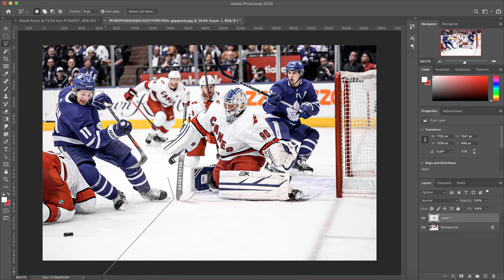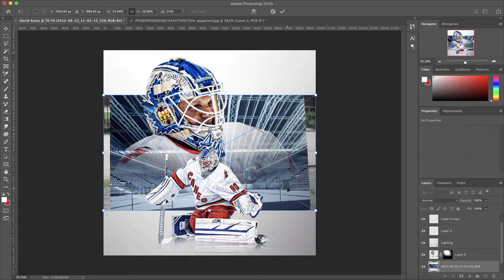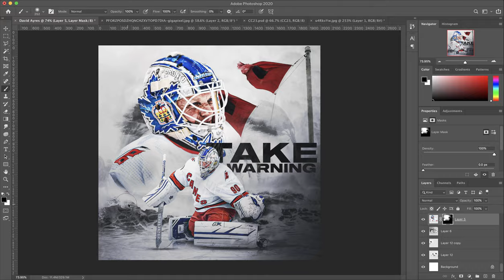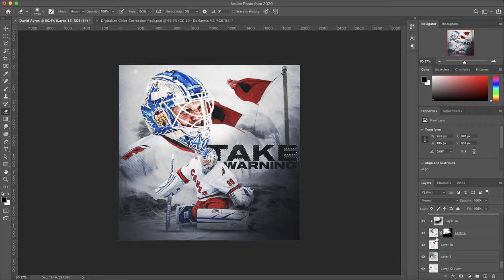31 Days of NHL Designs - Day 6 - David Ayres (Adobe Photoshop 2020)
Since COVID-19 has caused the NHL season to be paused, I wanted to join in the HockeyAtHome fun by doing what I love most. For the whole month of May, I will be creating one NHL design a day until I have done one of all 31 teams.

Day 6 features EBUG David Ayres of the Carolina Hurricanes!

All wallpapers will be available for download and on my Twitter